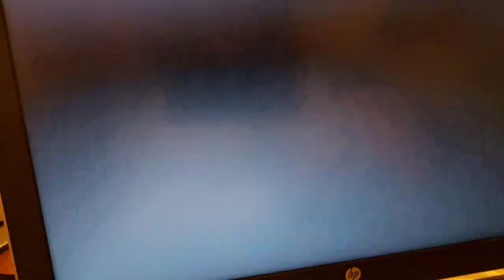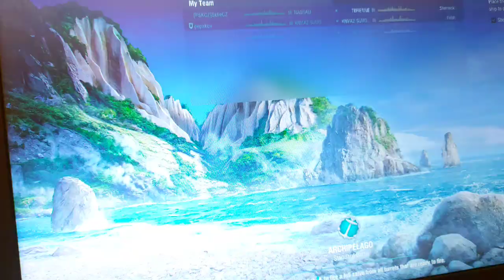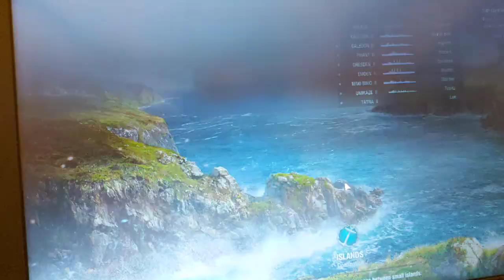Highlight: Played World of Warships LIVE on Twitch-8.20.2020.